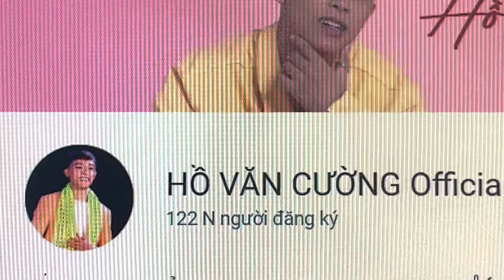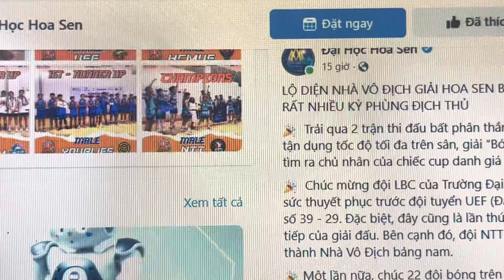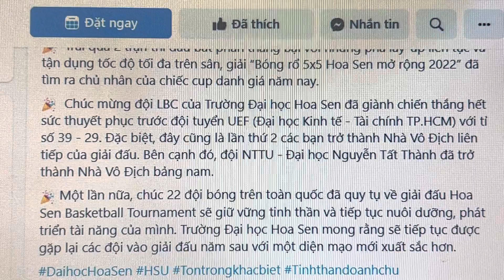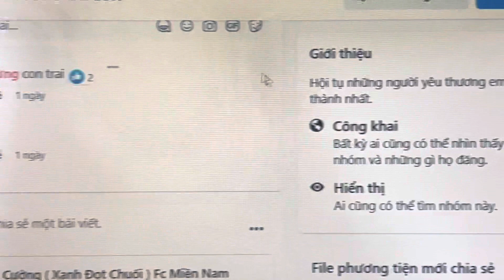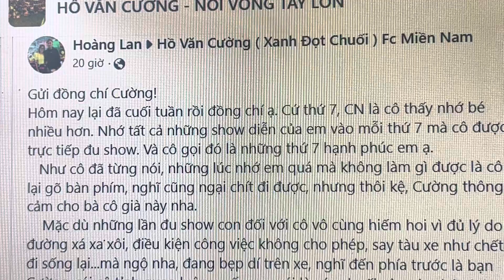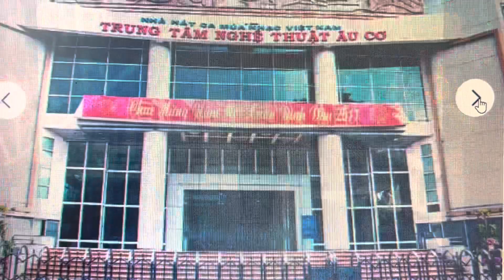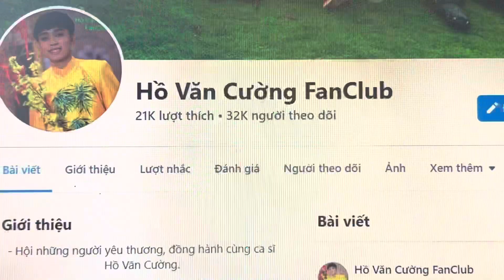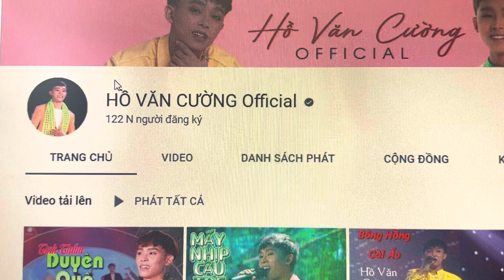1523ECƯỜNG: A Sơn Vẫn Nắm Tay Cường Nhe Các Cậu Vàng